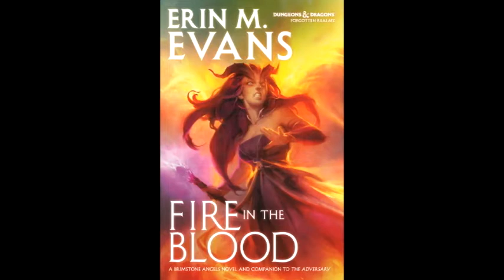Realms Remembered 70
Books covered this episode:

1486
Fire in the Blood (a Brimstone Angels novel) by Erin Evans
The Reaver (The Sundering, Book IV) by Richard Lee Byers
The Sentinel (The Sundering, Book V) by Troy Denning

1487
The Herald (The Sundering, Book VI) by Ed Greenwood